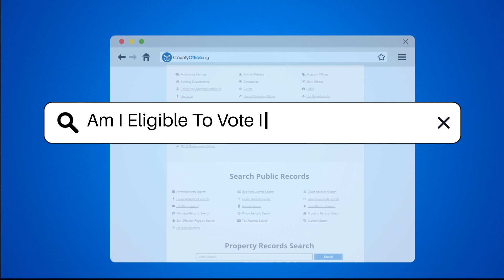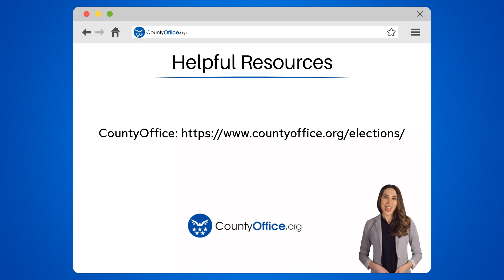Am I Eligible To Vote In Pueblo, Colorado? - CountyOffice.org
Am I Eligible To Vote In Pueblo, Colorado? Have you ever wondered about the eligibility requirements for voting in Pueblo, Colorado? In this comprehensive video, we break down the essential criteria you need to meet to participate in the electoral process. From citizenship and age requirements to residency and registration guidelines, we cover all the necessary steps to ensure you can exercise your right to vote in Pueblo County.

To vote in Pueblo, you must be a U.S. citizen, at least 18 years old on or before election day, a resident of Colorado residing in Pueblo County, and not registered to vote in another state. Additionally, individuals with felony convictions may have restrictions on their voting rights, which can be reinstated upon completion of their sentence.

Registering to vote in Colorado is a straightforward process that can be done online, by mail, or in person before the registration deadline for upcoming elections. Stay informed and engaged in the democratic process by understanding your eligibility to vote in Pueblo, Colorado.

He